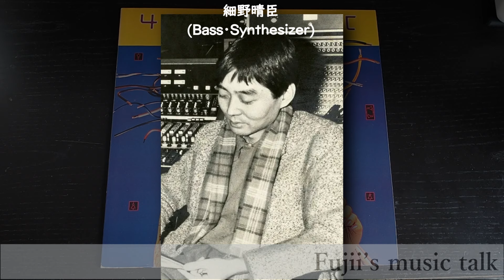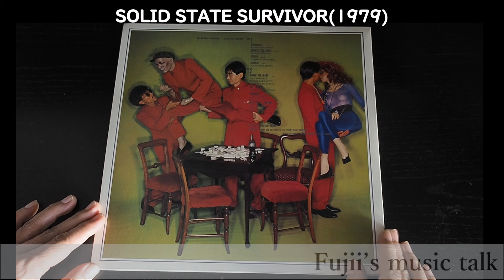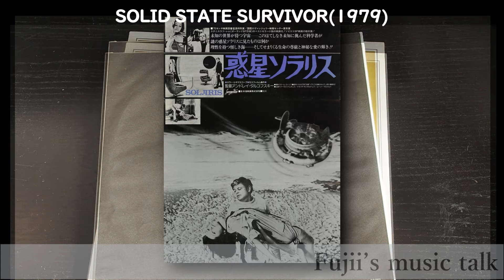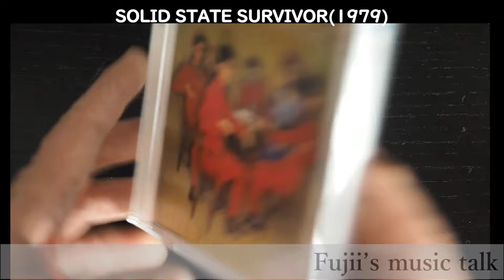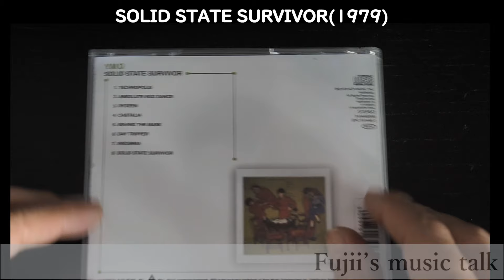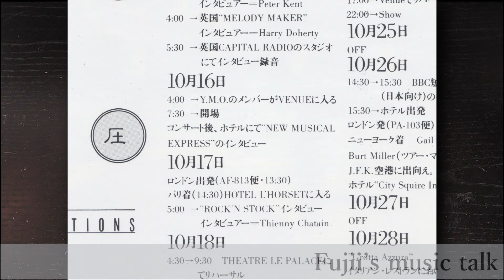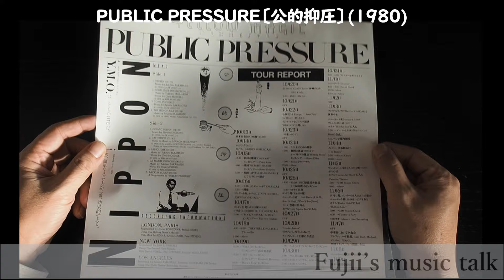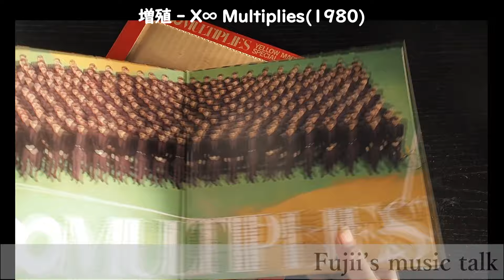【YMO】Yellow Magic Orchestra SOLID STATE SURVIVOR ワールドツアーからの大ブーム【坂本龍一】【高橋幸宏】【細野晴臣】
1979年SOLID STATE SURVIVOR発売からワールドツアーそして大ブレイクした1980年～年末までの話をします。テクノポップ（Technopop/Synthpop/Electropop ）打ち込み音楽が日本で一般化していった80年代初期の話です

00:00 オープニング
01:25 SOLID STATE SURVIVOR「TECHNOPOLIS」~
05:35 「BEHIND THE MASK」~
10:32 ワールドツアー
15:12 PUBLIC PRESSURE
16:54 増殖

関連動画
【YMO】Yellow Magic Orchestra 解説 結成から1stアルバム 海外進出まで【坂本龍一】【高橋幸宏】【細野晴臣】
【YMO】Yellow Magic Orchestra  浮気なぼくら はテクノ歌謡？元祖JPOP？散開前の大サーヴィス【坂本龍一】【高橋幸宏】【細野晴臣】
【日本語ロック】はっぴいえんど前史 ザ・フローラルとエイプリル・フール【GS】